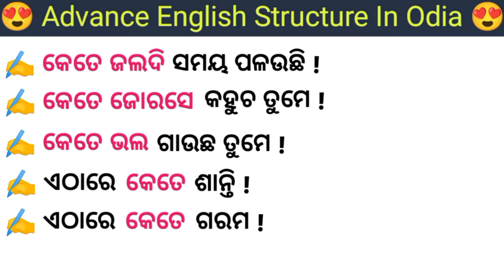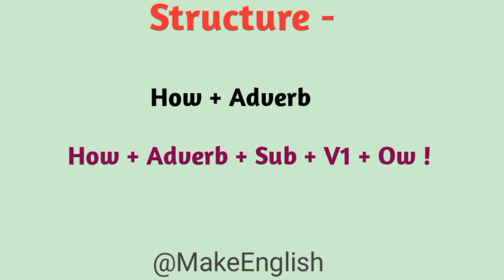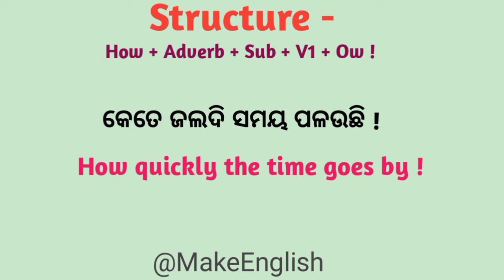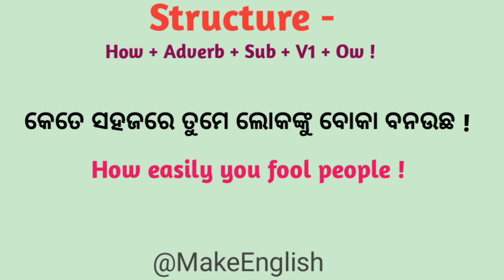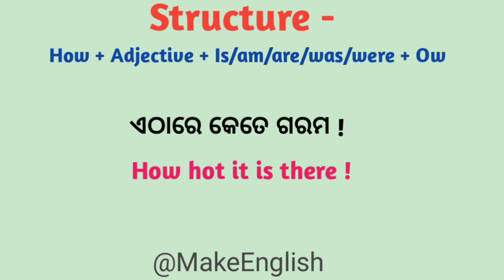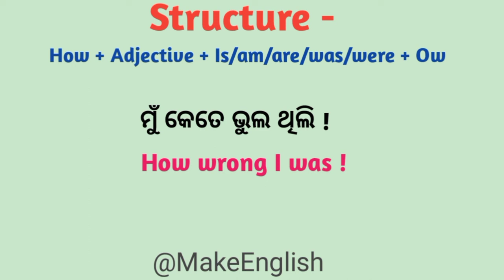Advance English Structure Daily Use / English Speaking Practice Odia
Advanced English Structure in Odia | Odia Sentence Translate in English | Most Useful Spoken English Sentences Odia / English Speaking Practice Odia

Odia Sentence Translate in English / Odia to English Translation / advance english structure daily use

ପ୍ରତିଦିନ ବ୍ୟବହାର ହେଉଥିବା ବାକ୍ୟ କୁ ଇଂରାଜୀରେ translate କରିବା ଶିଖନ୍ତୁ | ଡେଲି କୁହାଯାଉଥିବା ଇଂରାଜୀ ବାକ୍ୟ । ଓଡ଼ିଆ ବାକ୍ୟ କୁ ଇଂରାଜୀରେ କେମିତି translate କରିବା । How to translate odia to english  | Daily Use English Sentences in Odia

🔴 Keywords ;
✔️ Make English
advanced english structure in odia
best spoken english in odia
daily speaking english sentences in odia
english daily use sentences odia
odia sentence translate in english
translation odia
translation odia to english trick
translation odia to english for class 10
translation odia to english for class 8
translation odia to english for class 9
translation video
odia to english translation daily use
daily use english sentences odia to english
daily use english sentences part 1 odia
spoken english daily use sentences odia
short english sentences for daily use odia
english to odia translation
odia english sentence
odia to english sentence translation
english odia short sentences
Hindi english odia sentence
Oriya spoken English course
Odia spoken English Channel
Odia spoken English class
Odia grammar video
Odia connection translation trick
how to make odia to english translation
odia translation
odia to english translation
easy translation odia to english
odia translation